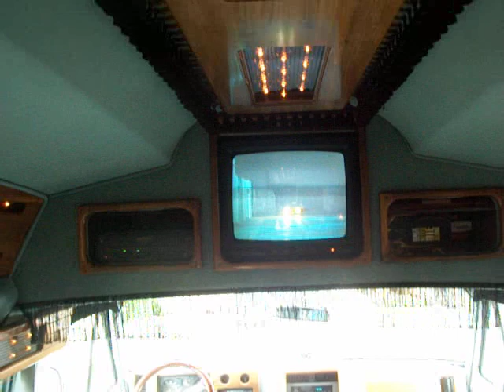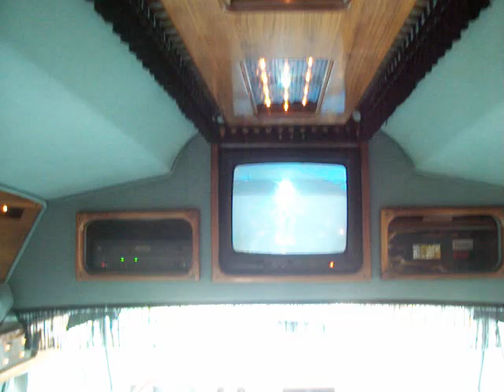our bad ass van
Video from my Kodak C663 ZOOM DIGITAL CAMERA